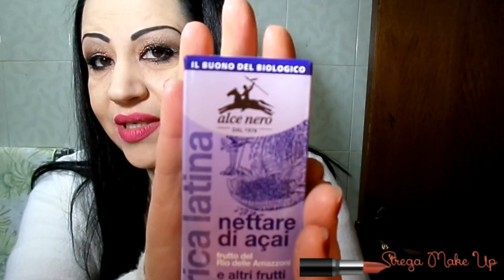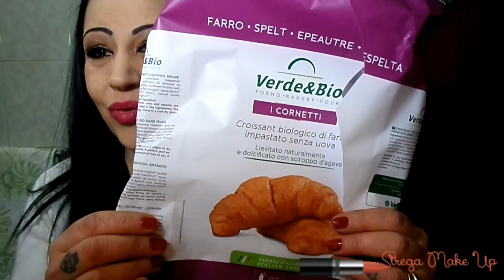Amori & Meraviglie di dicembre un anno insieme ft: Baby Mary 88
~ I ℓσνє You ᗯƗƬᕼ ᗩℓℓ ᗰϒ ᕼᕮᗩᖇƬ ~ ♥♥♥ !!!

❧ Con gli ultimi cambiamenti effettuati da YT é diventato obbligatorio il collegamento tra YT stesso e Google Plus,quindi se volete interagire,aggiornate il vostro account in questo senso!